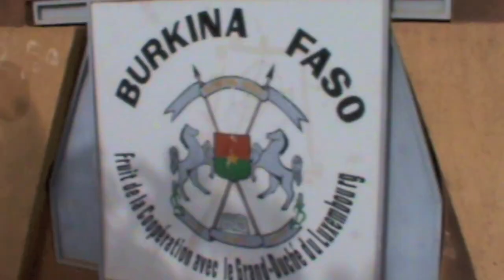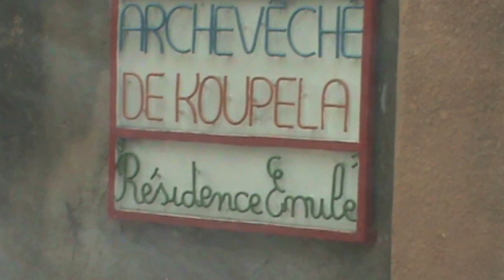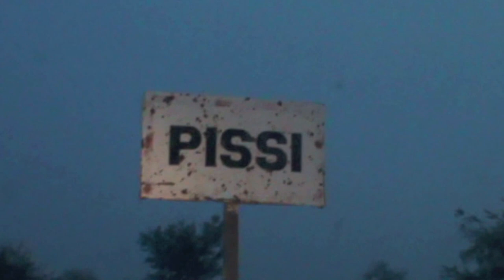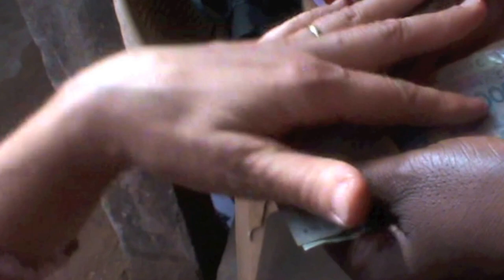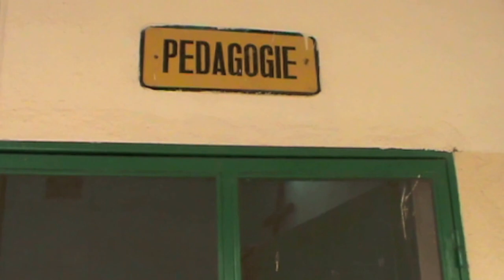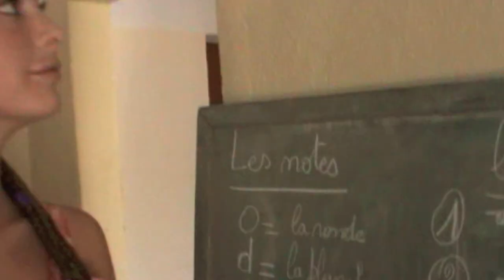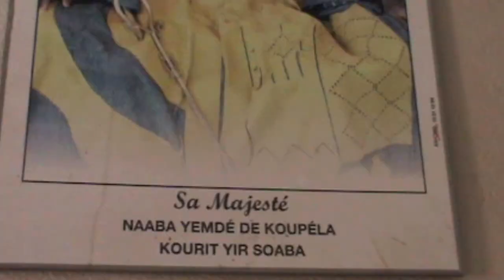Miss Universe Germany 2016 Johanna Acs in Burkina Faso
Johanna Acs bei Healing Art in Burkina Faso Koupela

We financially supported the school and culture in Koupéla, Burkina Faso and are planning to support the water supply as well in the future.

Me, Johanna Acs, I would like to promote our charity project as Miss Universe Germany and spread awareness that your help is needed!